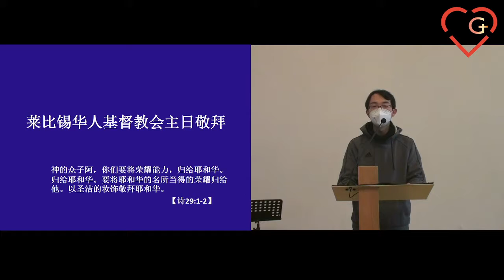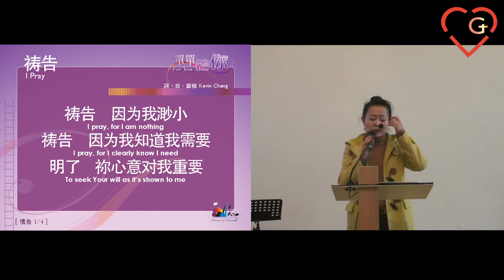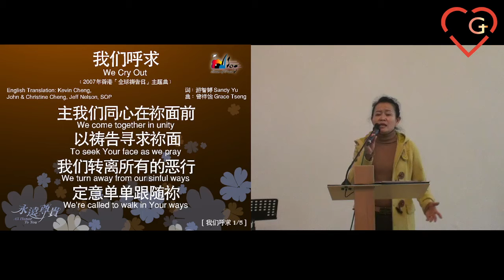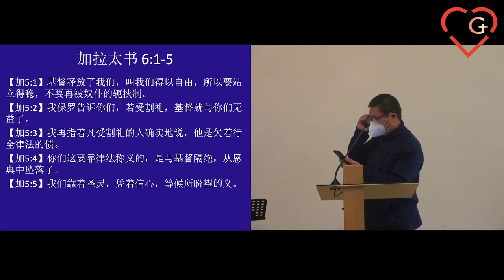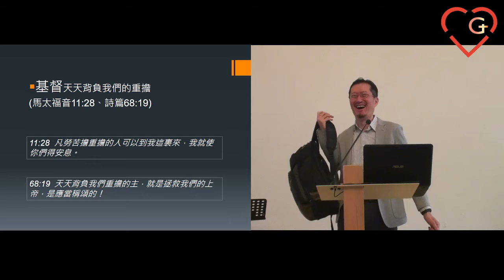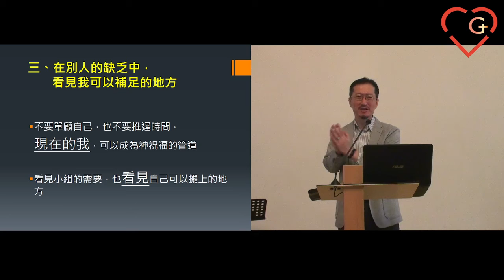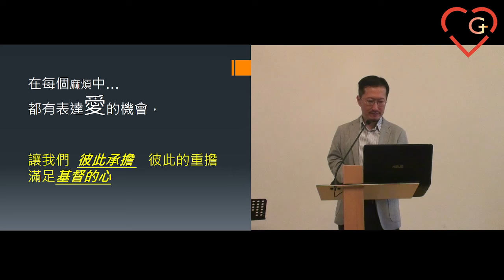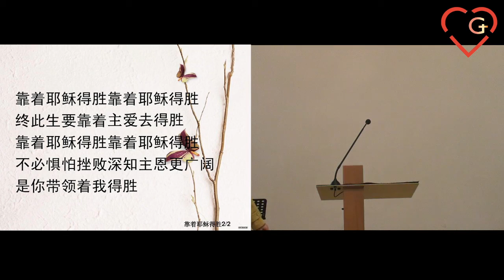小組中的需要，有我可以擺上的地方 經文：加拉太書6:1-5